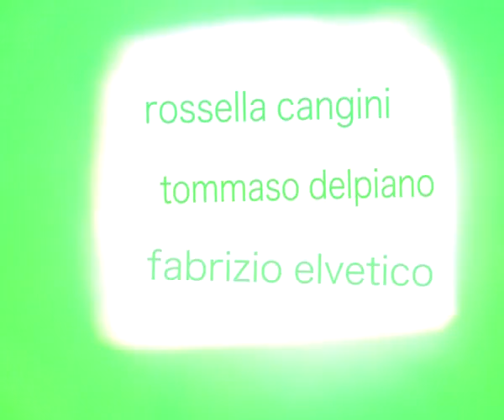IMPRESSION n°1 03\01\2010